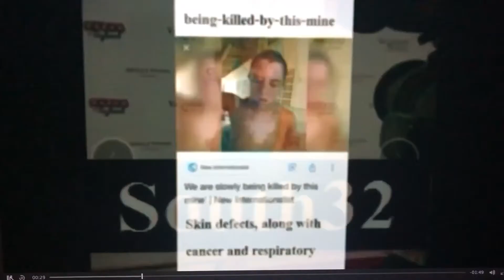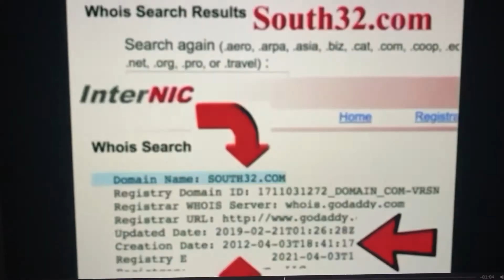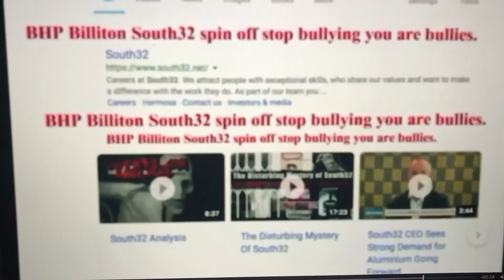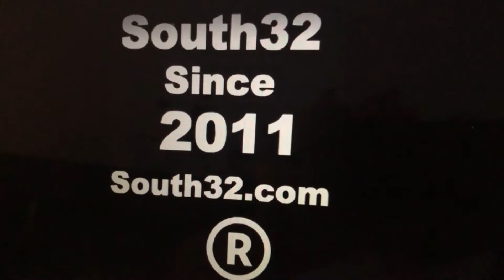BHP Billiton 2015 Fishing Stock Rip Off Scam Failing Plan